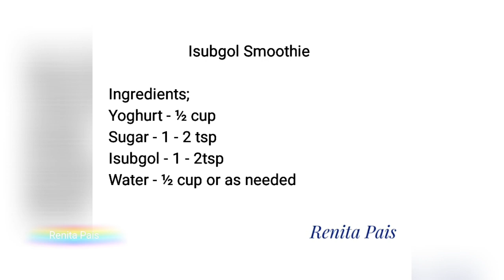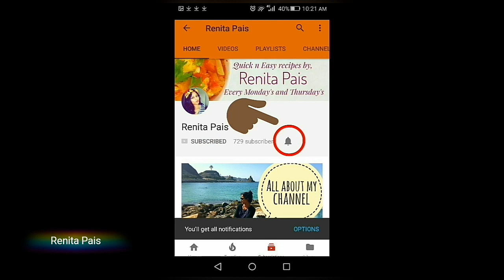Isabgol Smoothie, Healthy Beverages, How to make Isabgol/psyllium drink, Cooking without fire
Spreading happiness,

Ren